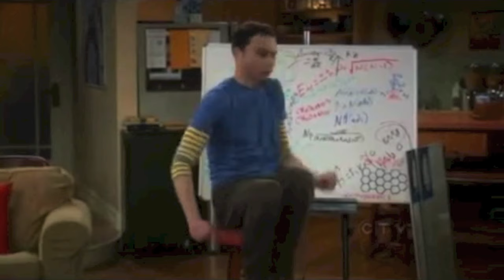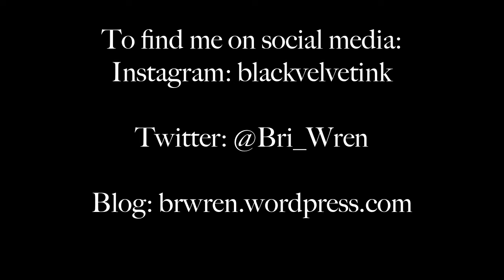Red Skin Syndrome - Topical Steroid Withdrawal (RSS/TSW)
ITSAN.ORG for resources and articles on TSW and RSS

I am currently 13 months into my Withdrawal.